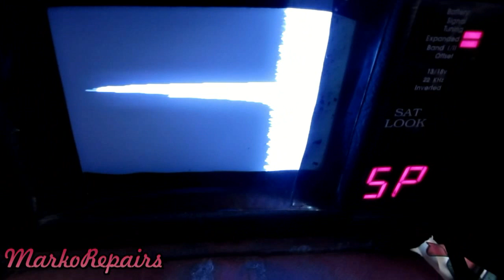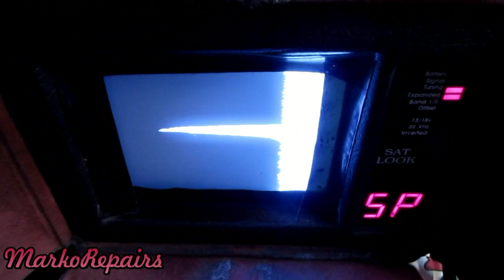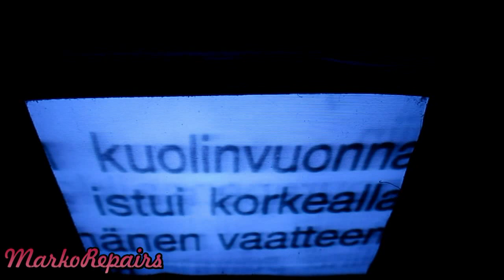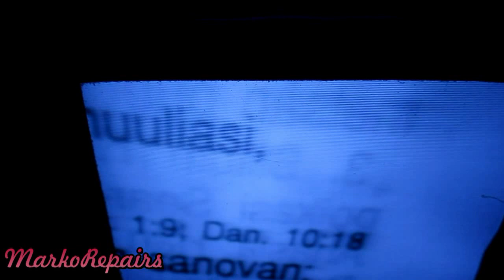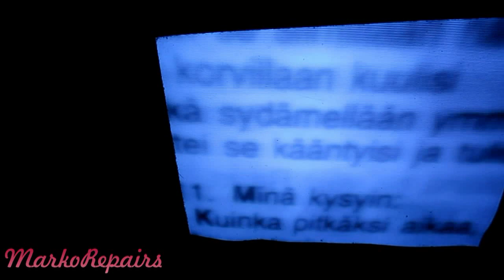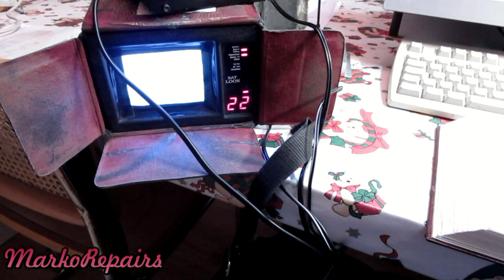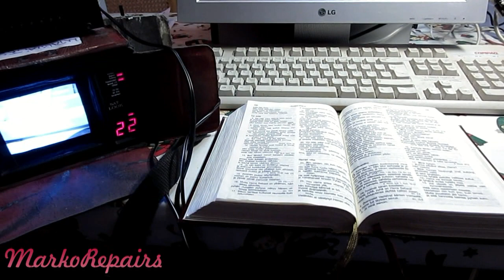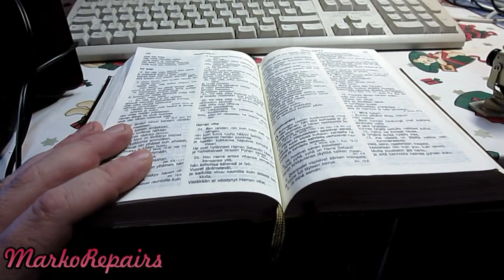Adventin ajan saarna numero 3.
Jeesus on tulossa, olkaa valmiita ja raittiina.